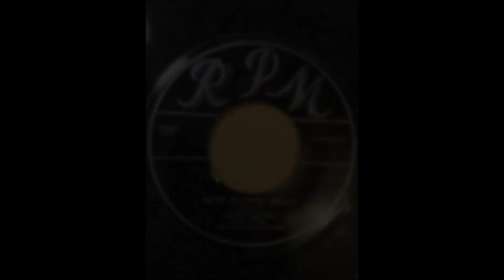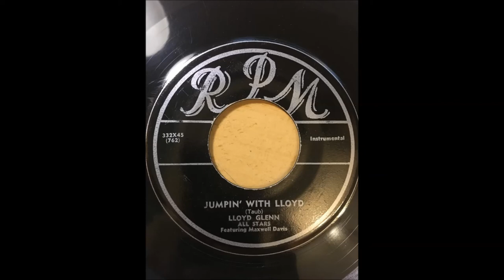Lloyd Glenn with All Stars feat. Maxwell Davis - New Flying Home bw Jumpin' With Lloyd RPM